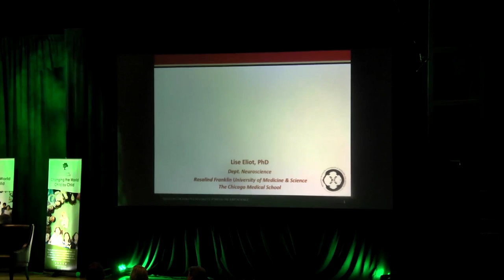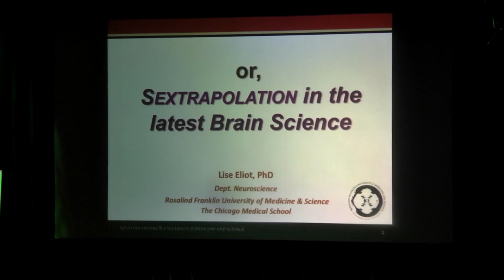Dr Lise Eliot - The story of pink and blue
Boys and girls are different, but not nearly as much as adults
believe. In this talk, Lise Eliot, Assoc. Professor of Neuroscience at Rosalind Franklin School of Medicine & Science, presents the real data on gender similarities and differences in children’s brain and
behavioural development, from social-emotional style to
language, academic, and physical abilities.